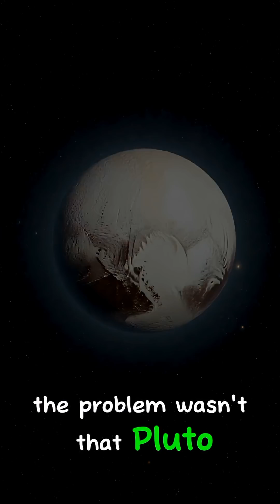Why Pluto Lost Its Planet Status: The Controversial 2006 Decision Explained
Discover the real reason Pluto was demoted from planet to dwarf planet in 2006! This educational video explains the controversial International Astronomical Union decision that redefined our solar system. Learn about the discovery of Eris and other Kuiper Belt objects that forced astronomers to establish new planetary criteria. Understand the three requirements a celestial body must meet to be classified as a planet, and why Pluto failed the critical third test about clearing its orbital neighborhood. Explore the science behind dwarf planets and what this means for our understanding of the solar system.
All images featured are AI-generated for educational and illustrative purposes. This content is created solely for educational awareness and scientific understanding.